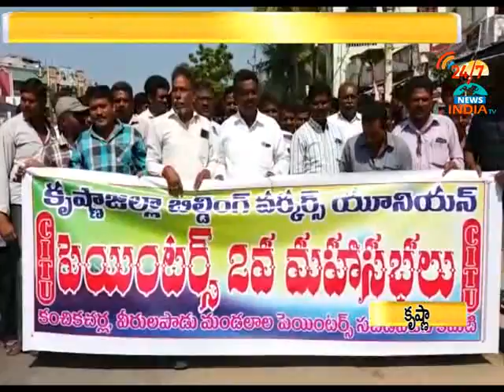painters maha sabhalu_kanchikacharla,veerulapadu_INDIA TV Telugu